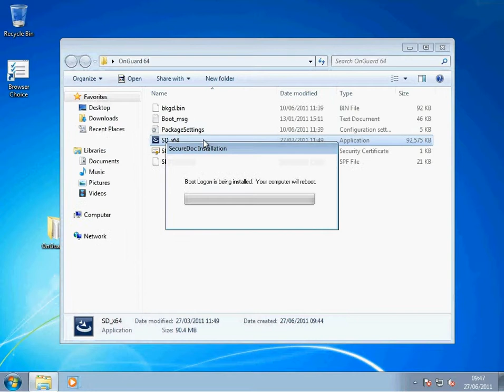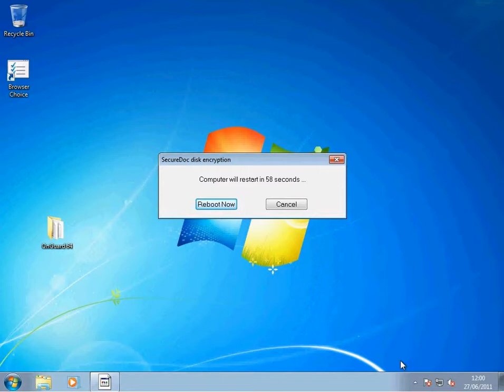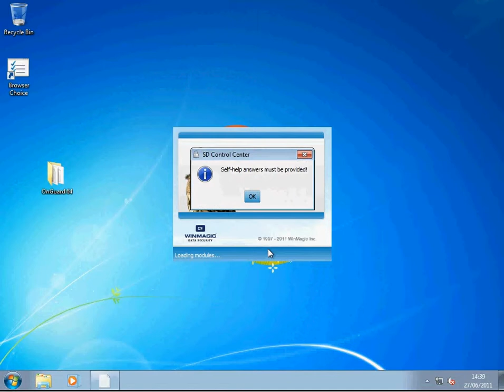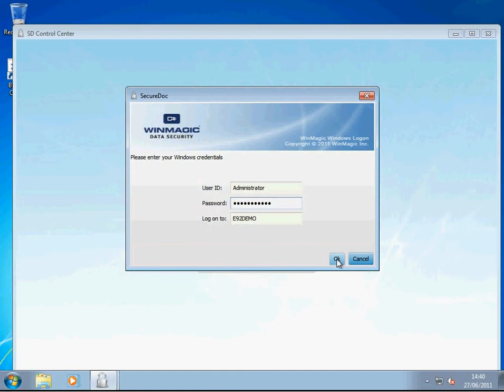Installation Of OnGuard Disk Encryption